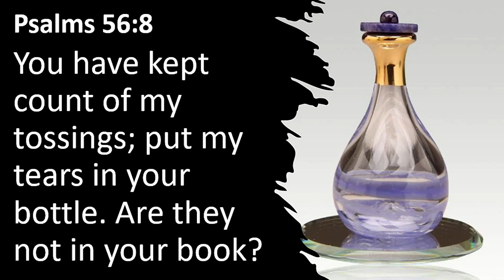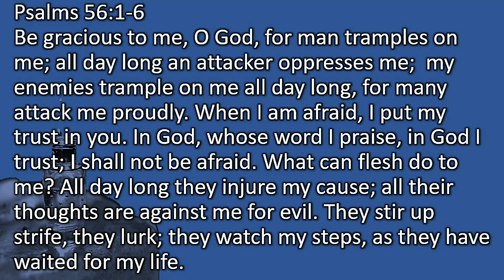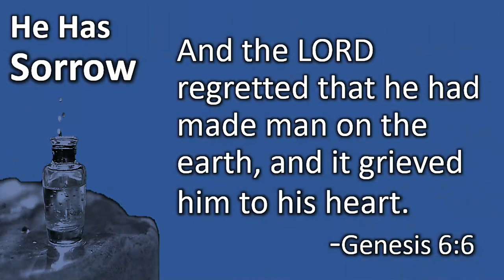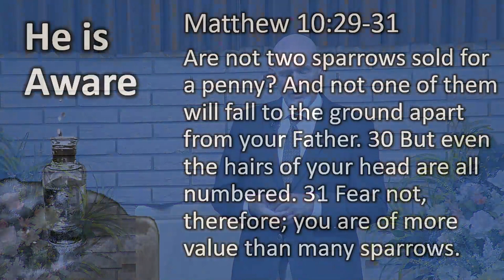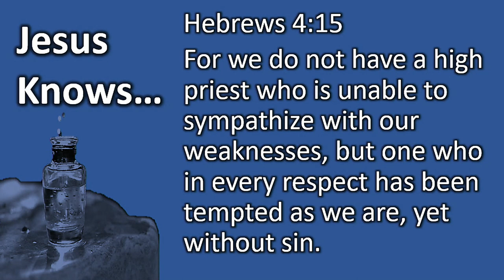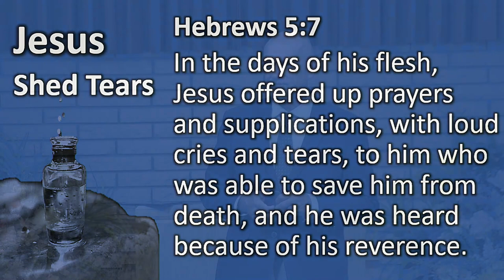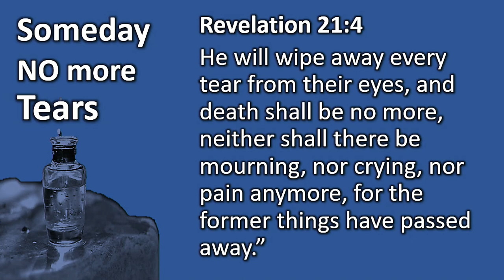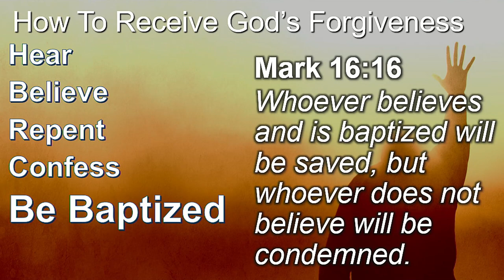God's Bottle of Tears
There is a wonderful statement in the Psalms I want to talk to you about today. It should comfort Christians when we find ourselves in times of anxiety, sorrow, and grief. There is much of that in our world today. You may be going through very difficult times in your life right now. You may be feeling a great sense of anxiety over the circumstances of our world or individual circumstances in your life. Listen to what David wrote thousands of years ago.